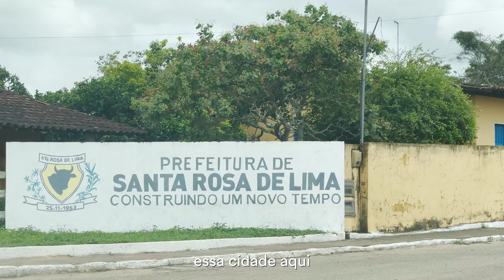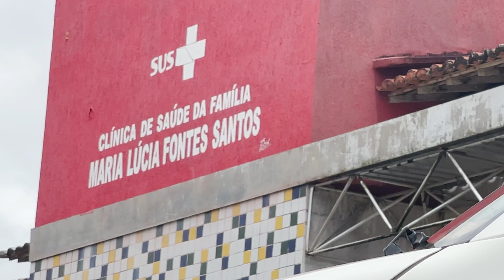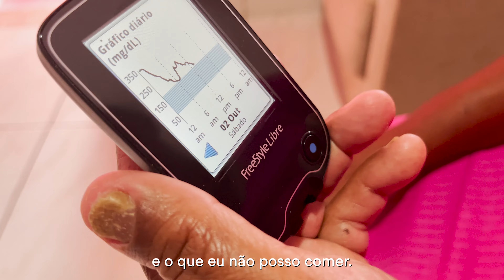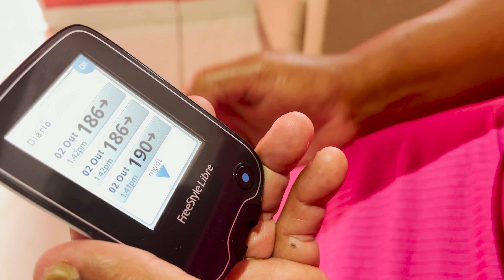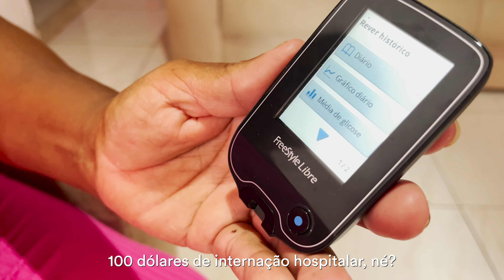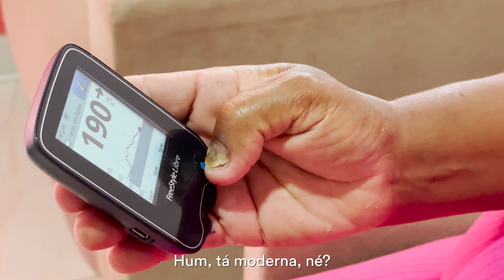Santa Rosa de Lima (SE) é referência no tratamento de diabetes | Tom Bueno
Eu estive pessoalmente na cidadezinha de Santa Rosa de Lima, em Sergipe, e conheci a história da trabalhadora rural Rosa Maria Santos. Ela é uma das 4 mil habitantes da comunidade que se tornou referência no tratamento do diabetes. Por lá, o projeto Doce Paciente reuniu Secretaria de Saúde, enfermeiras e endocrinologistas para oferecer acesso ao monitoramento contínuo do diabetes aos pacientes que dependem do SUS para conseguir tratamento. Legal, né? Eu fiquei emocionado! Dá só uma olhada no tanto que a Rosa Maria é grata por isso!

Olá, eu sou o Tom Bueno e é muito legal te ter aqui no canal Um Diabético! Conviver com o diabetes pode ser leve e a minha missão é te mostrar isso por aqui. O diabetes mellitus tipo 1 e 2 são bem comuns no Brasil e no mundo! Por aqui, vamos falar sobre dicas de como lidar com o diabetes, como cuidar do diabetes, como medir a glicemia, como aplicar insulina, tipos de insulina, e todos os outros assuntos que envolvem o diabetes para que você não tenha problemas relacionados à doença! Um abraço! Boas glicemias!